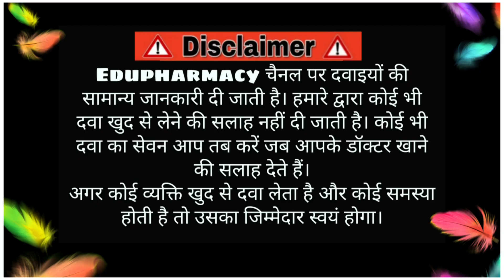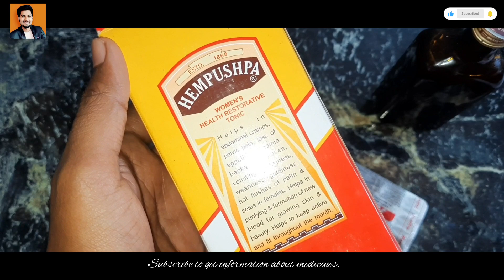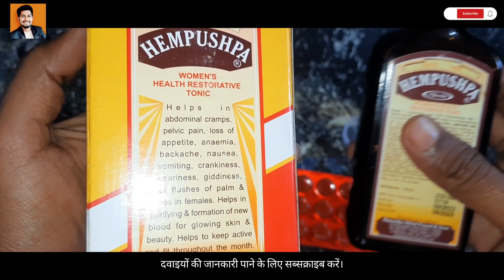Hempushpa syrup Benefits & Review in Hindi | हेमपुष्पा टॉनिक के फायदे क्या है?